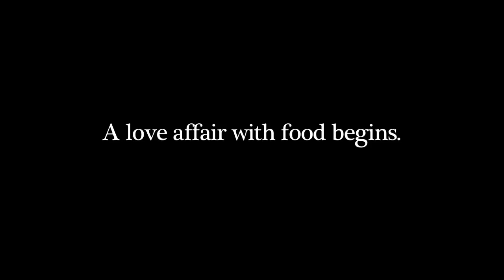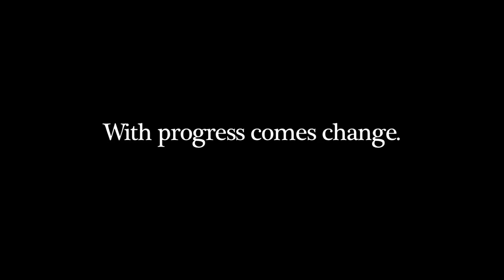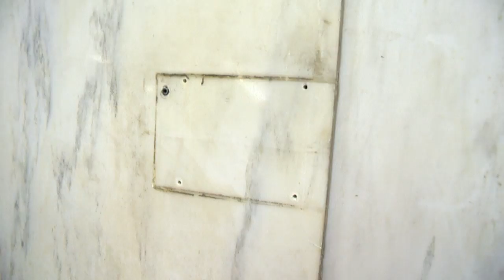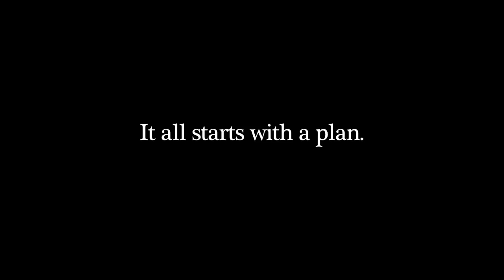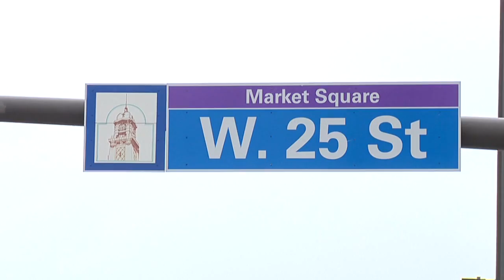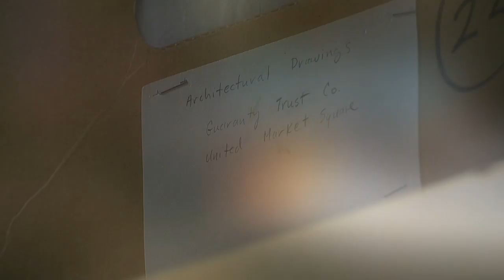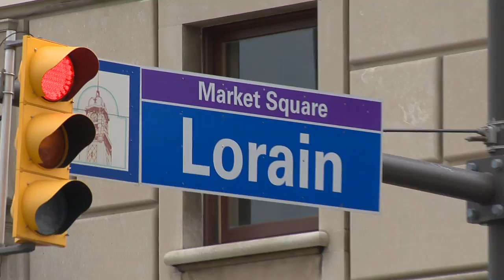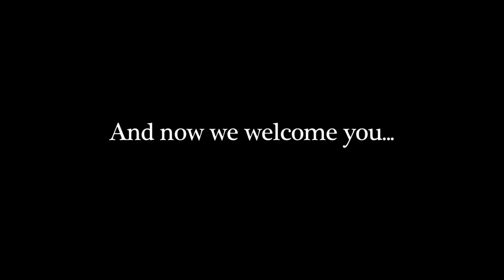crop for web